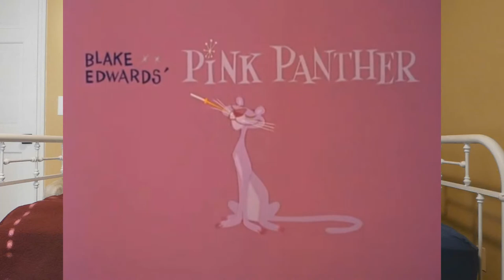The Pink Panther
The Pink Panther is a franchise of cartoons and mystery related movies that feature the Pink Panther and other characters going into mischief.
A summary of all the cartoons and detail on the movies is talked about here.